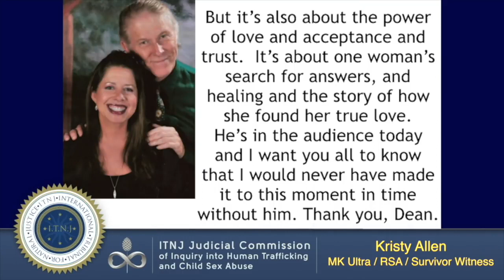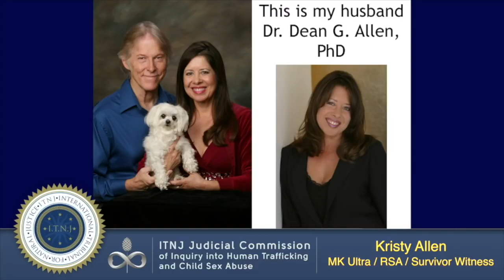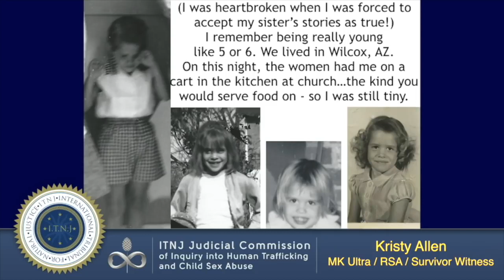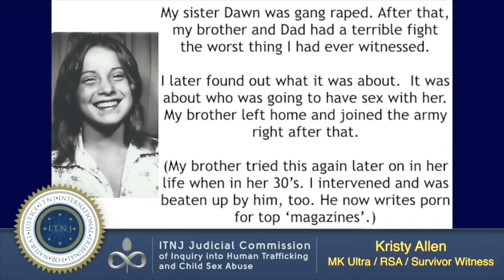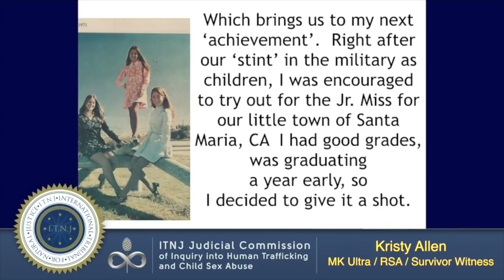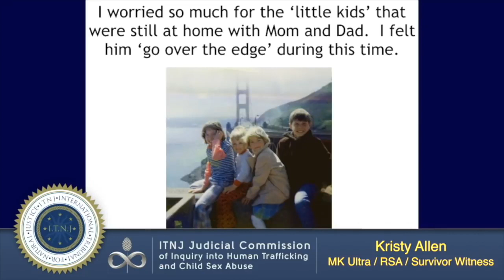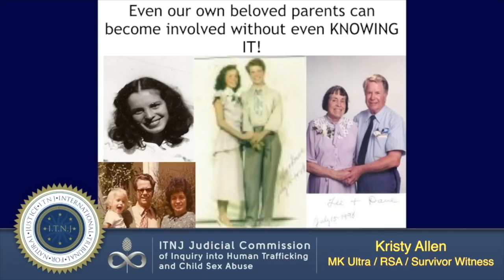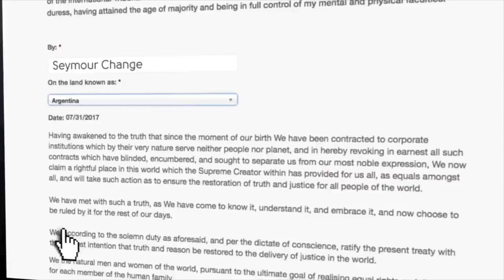Kristy Allen ~ MK Ultra, SRA Survivor ITNJ Seating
This shocking testimony is from August and September 2018. From the International Tribunal for Natural Justice (ITNJ) Westminster Seatings.

It's strange how this sounds oddly familiar to testimonies from Cathy O'Brien and the MK Ultra survivors. See vids below: